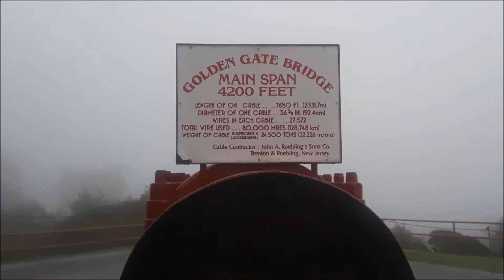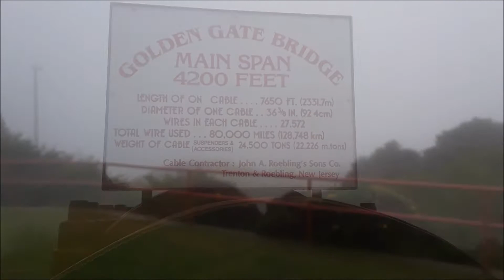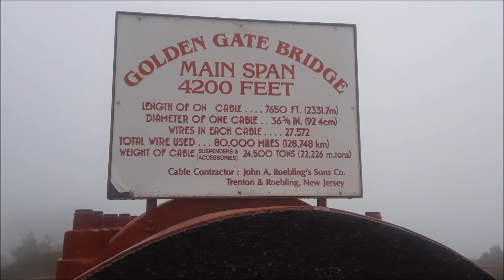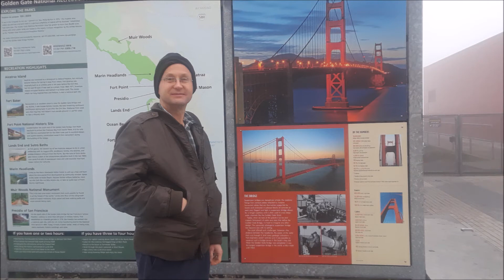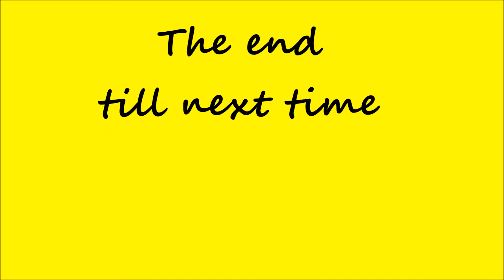Filipina American Life in American?Golden gate tour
It amazing to see to golden gate, almost teary..it as just a dream but right passing in Golden gate.